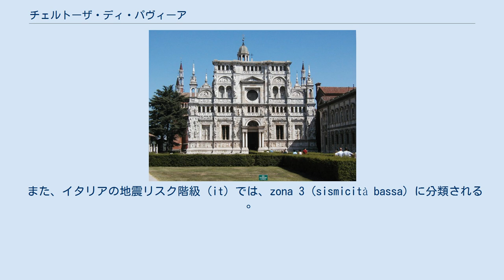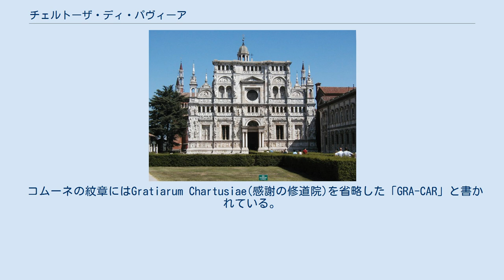チェルトーザ・ディ・パヴィーア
チェルトーザ・ディ・パヴィーア（伊: Certosa di Pavia）は、イタリア共和国ロンバルディア州パヴィーア県にある、人口約5,400人の基礎自治体（コムーネ）。
 この地の名はこのコムーネにあるカルトゥジオ会の修道院「パヴィーアの修道院」の名からつけられた。
 県都パヴィーアの北8キロメートルのところに位置する。
 気候分類では、zona E, 2619 GGに分類される。
 また、イタリアの地震リスク階級 (it) では、zona 3 (sismicità bassa) に分類される 。
 チェルトーザ・ディ・パヴィーアには、以下の分離集落（フラツィオーネ）がある。
 ジャン・ガレアッツォ・ヴィスコンティの求めに応じて修道院は1396年に、パヴィーアの城の北側にあるヴィスコンティの公園の縁に設立された。
 コムーネは1929年に、トッレ・デル・マンガーノ(Torre del Mangano)とトッリアーノ(Torriano )とボルガレッロ(その後1958年に新たに分離した)の合併により成立した。
 コムーネの紋章にはGratiarum Chartusiae(感謝の修道院)を省略した「GRA-CAR」と書かれている。